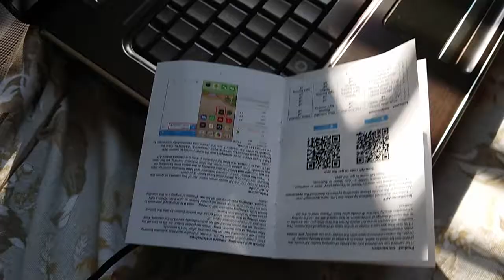Spy wifi sunglass 😎 not working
Order from ebay but not working